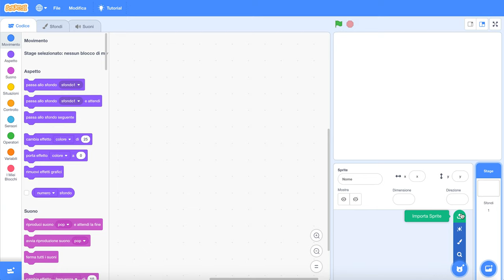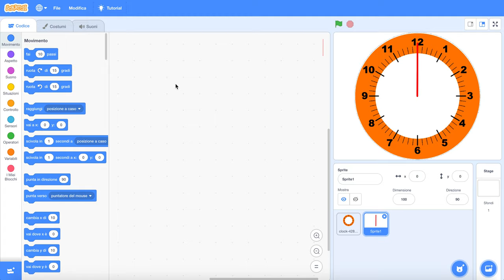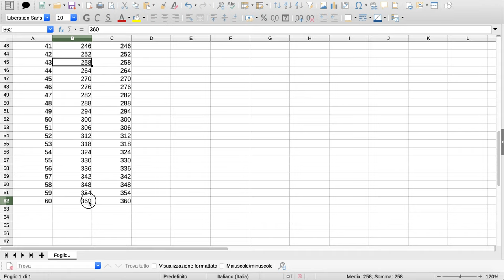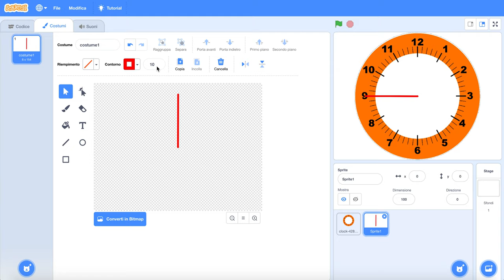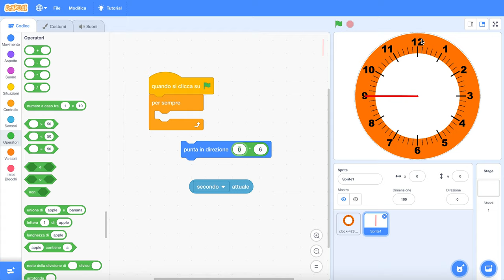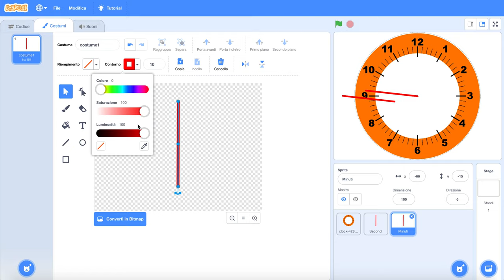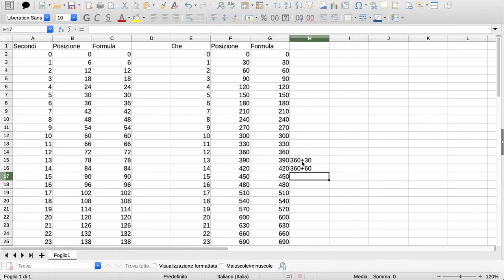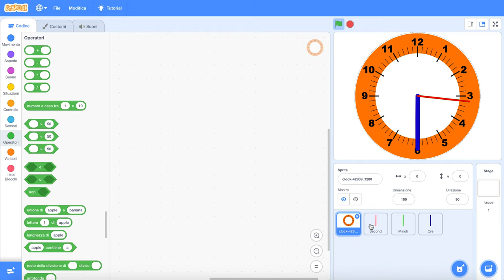Orologio analogico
Come realizzare un orologio con Scratch
Video a supporto della rubrica Step-by-step di Scuola Italiana Moderna - Editrice La Scuola